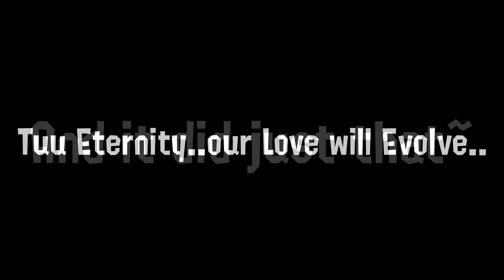Deep Into the Blue-Marriage and Pregnancy-Episode 2.5-Splatoon 3 Comic Dub-SideTealStories!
"Our love is Eternal"

Art by boneddoll!